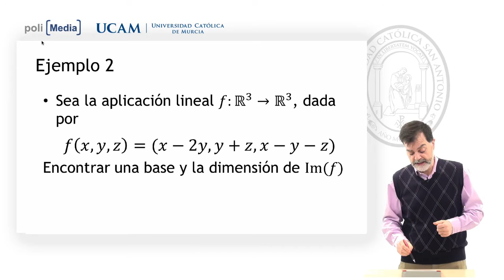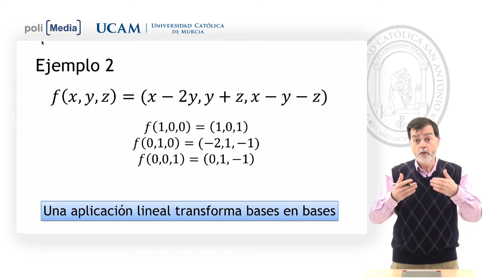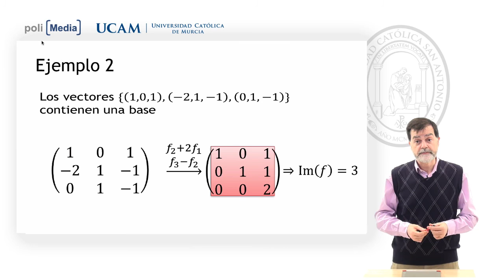Álgebra Lineal - Imagen de una aplicación lineal. Ejemplo 2 - Jesús Soto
Más información acerca del Grado en Ingeniería Informática en sus modalidades presencial y online impartido en la UCAM